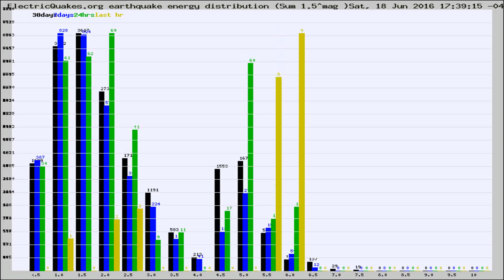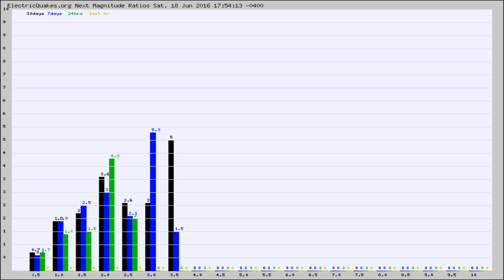Todays_Hourly_World_Earthquake_Statistics_from_ElectricQuakes.org_06-18-16+18:02:01